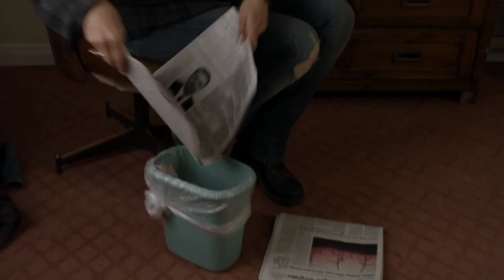Zobelle Death Scene (off screen)